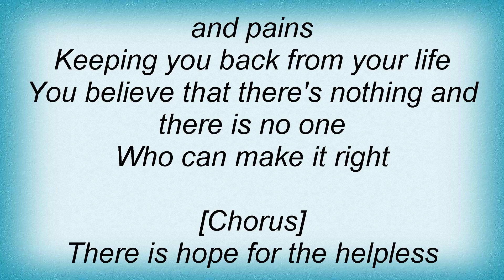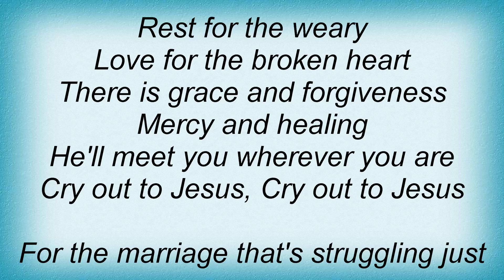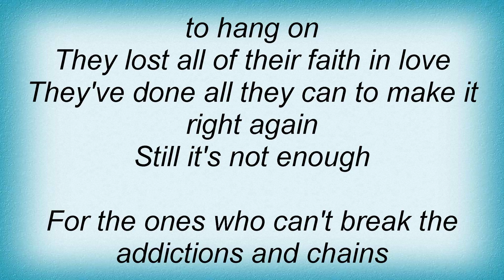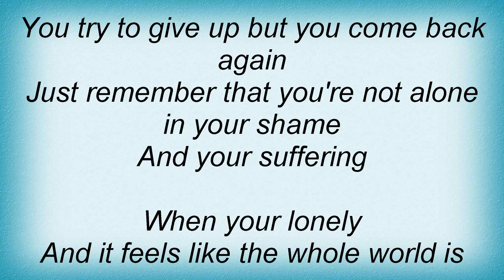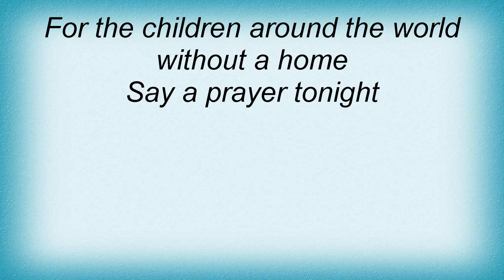Third Day - Cry Out To Jesus Lyrics